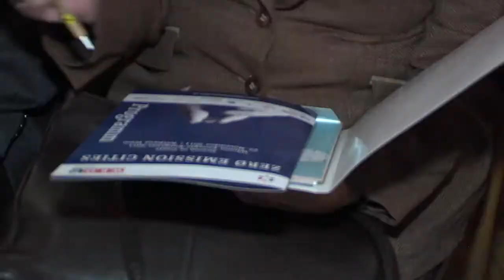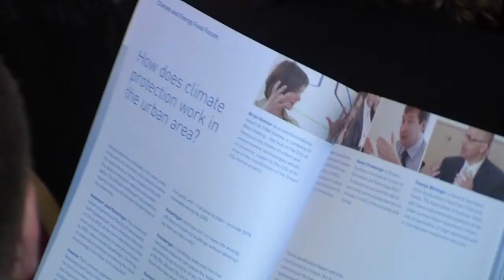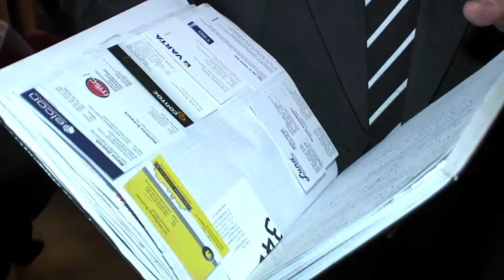Zero Emission Cities 2011 - Rathaus Wien - 22.11.2011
leadersnet.at im Interview mit Mag. Ulli Sima - Stadträtin für Umwelt der Stadt Wien, BM DI Niki Berlakovich - Umweltminister, Dr. Andreas Hopf - Raiffeisen NÖ-Wien, DR.DI Susanna Zapreva, Nigel Storny - CEO LeasePlan, Ing. Roman Weigl, MSc - Fachgruppenobmann Wiener Ingenieurbüros